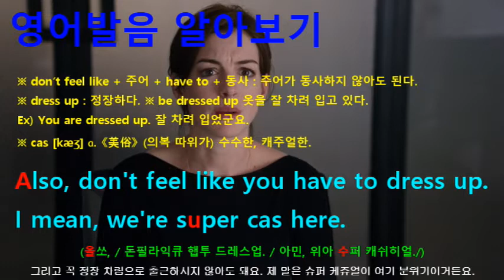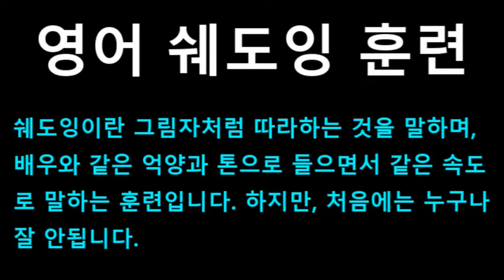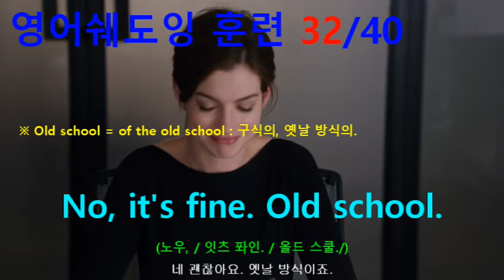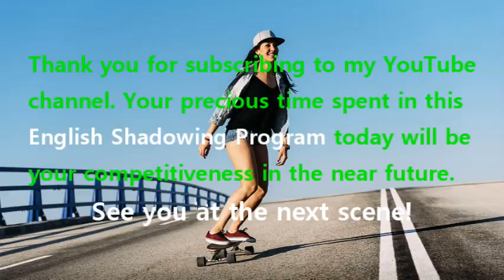[영어쉐도잉] 인턴 (The Intern) #223 - No, it's fine. Old school.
#220 : Or I could just stop by a few times a day, check in...? // I'll e-mail you.
#221 : Also, don't feel like you have to dress up. I mean, we're super cas here.
#222 : Well, I'm comfortable in a suit, if it's okay.
#223 : No, it's fine. Old school.
#224 : Exactly. At least, I'll stand out.
#225 : I don't think you need a suit to do that.
#226 : True. Well, I think we did it in less than two minutes.
#227 : I'll wait to hear from you. // Okay.
#228 : Want the door open or closed? // Doesn't matter.